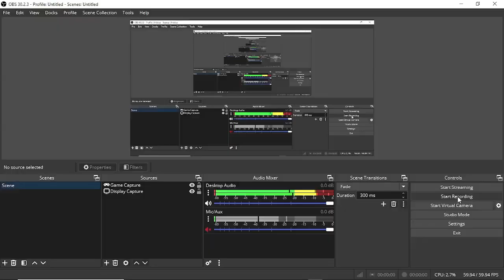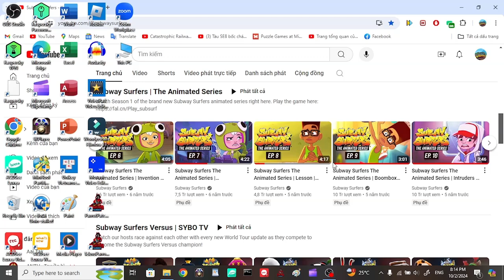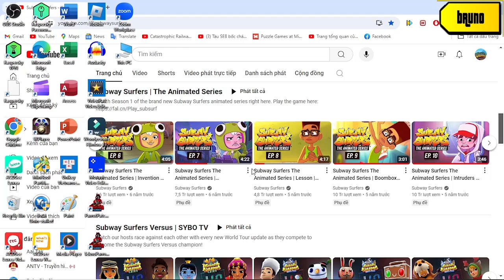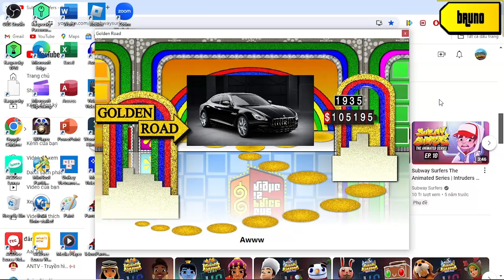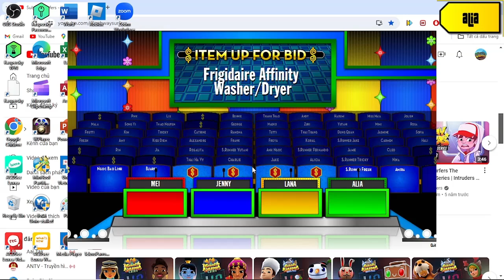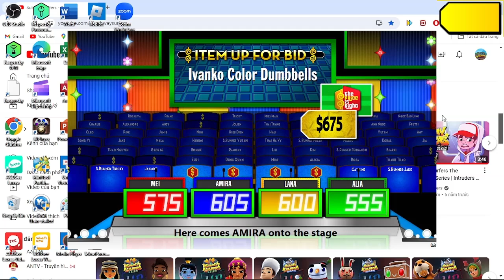Phụ Nữ Việt Nam 20-10 special S2 part 1/10 (Day 1 11/10/2024(part 1-1))